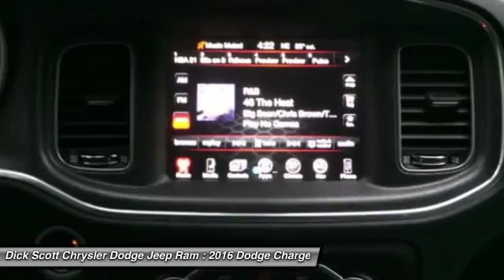2016 Dodge Charger Plymouth MI D164010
2016 Dodge Charger SXT

684 W. Ann Arbor Road

This 2016 Dodge CHARGER *All Wheel Drive* *Popular Color* All of our vehicles are researched and priced regularly using LIVE MARKET PRICING TECHNOLOGY to ensure that you always receive the best overall market value. Call Dealer to confirm availability, and schedule a hassle free Test Drive. Dick Scott Chrysler Dodge Jeep Ram prides itself in exceeding all customer expectations! The next step? Give us a call to confirm availability and schedule a hassle free test drive! We are located at: 684 W. Ann Arbor Road, Plymouth, MI 48170.